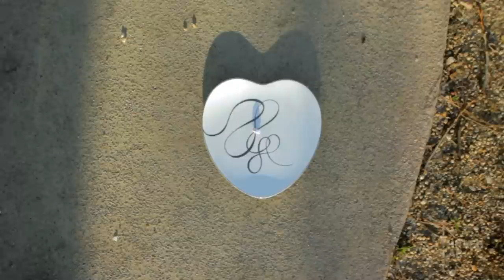Top 10 Ways To Break A Heart (in Slow Motion)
In honor of Valentine's Day we decided to show you 10 ways to break a heart! None of these heartbreaking actions should be tried at home. Shot in slow-motion on the Phantom Miro M320S High-Speed Digital Camera. (watch in HD on full screen)

Executive Produced by Ashton Kutcher & Anthony Batt
Producer - Karen Hart
Director and Editor - Ross Ching
Assistant Editor - Rebecca Votta
Art Director - Rachel Ma
Associate Producer - Don Le
Production Manager - Molly Fosco
Production Assistant - Tara Van Cuyck
Camera Tech - Michael May
Featuring - Tamara Barboza (girl) and Alan Bagh (guy)
Special thanks to David Adametz and Geo Antoinette